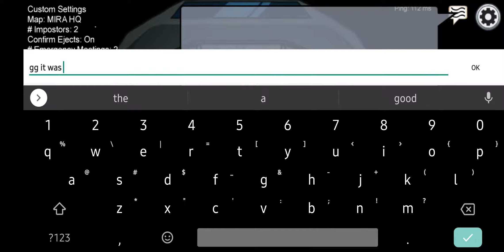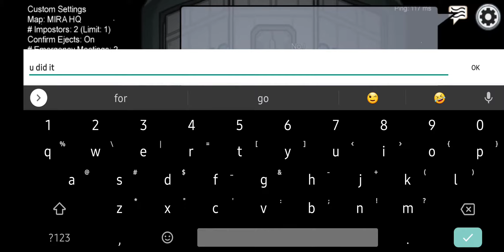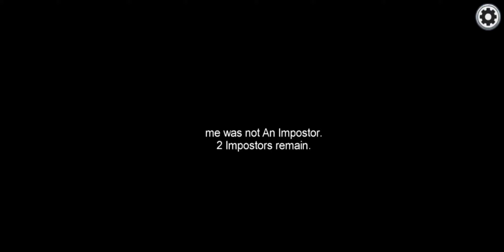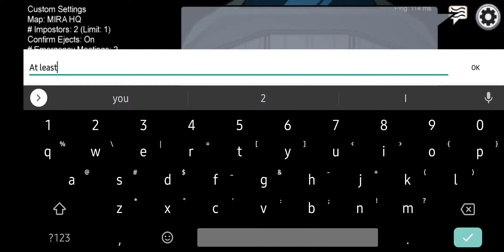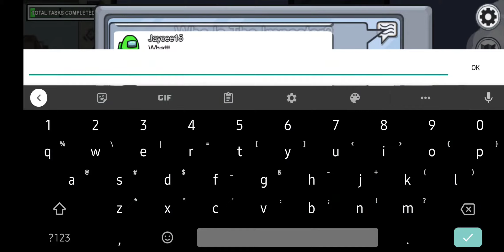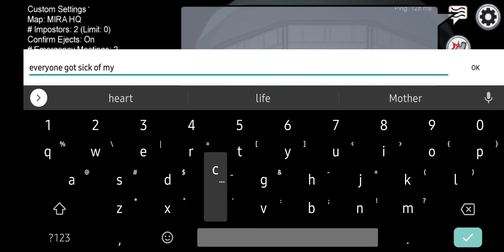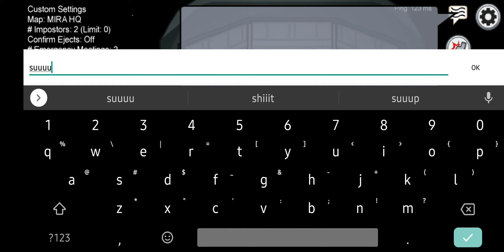Among Us part 2 - Low IQ Among Us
After part 3 audio should be improved!